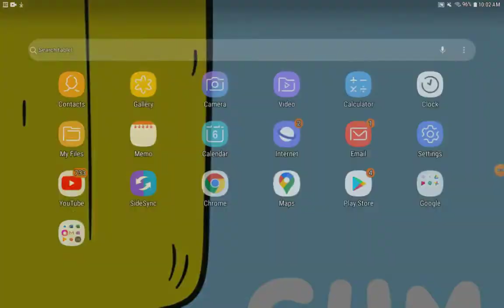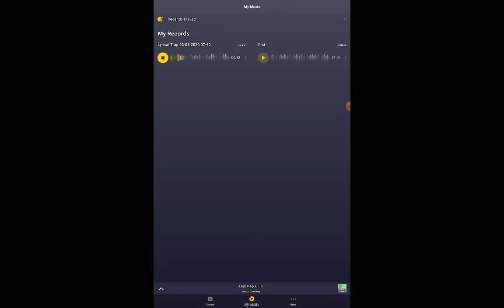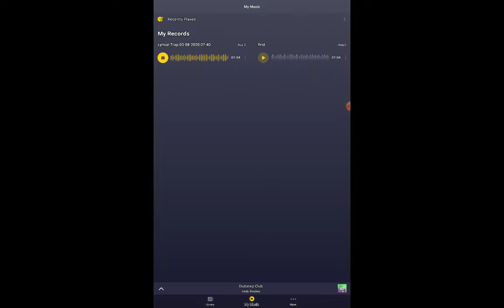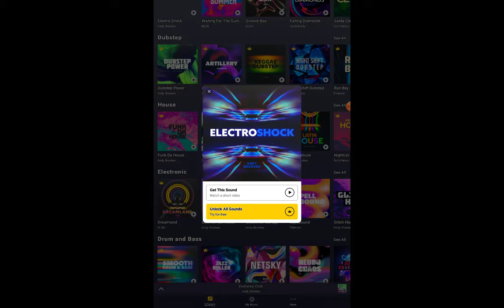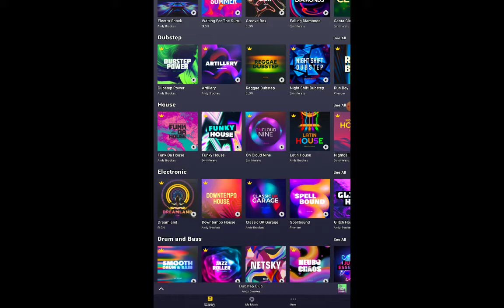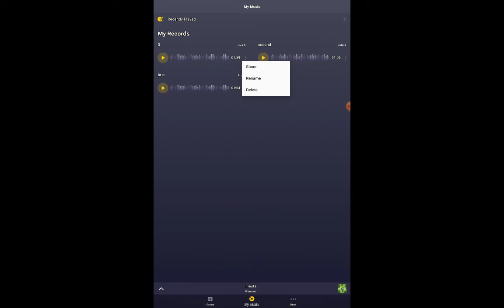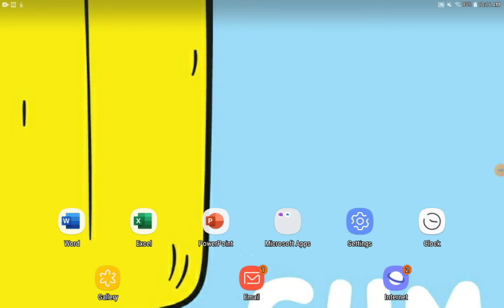Drum Pad Machine